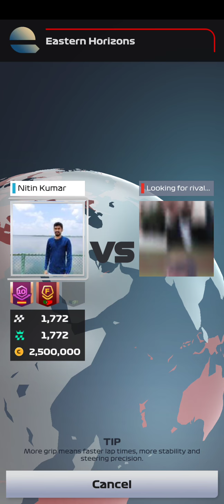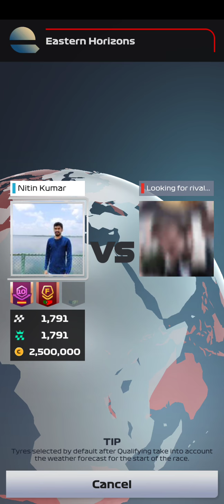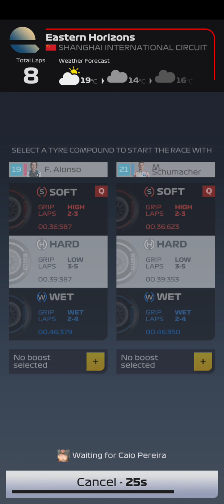F1 Clash | 2021 | Series 9 | Beating by better strategy | Australia | China | Fast pit stop strategy